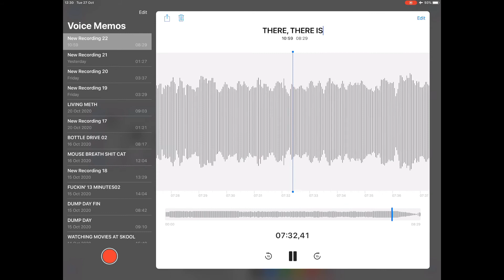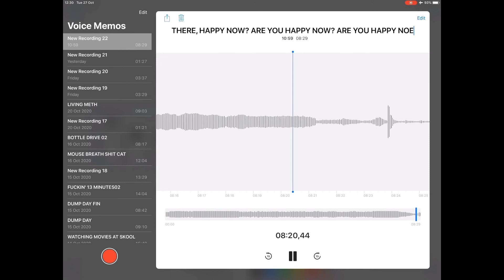THERE (IS A BETTER TITLE OUT THERE)